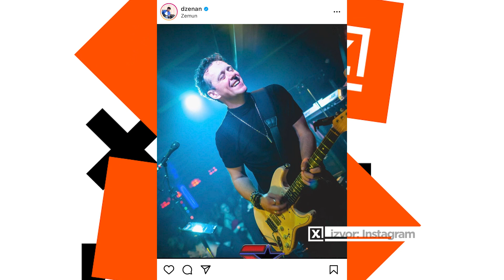deToxic || Dženan Lončarević: "Mnoge pesme su mi autobiografske!"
TOXIC TV:
📍𝗞𝗼𝗽𝗲𝗿𝗻𝗶𝗸𝘂𝘀 𝟮𝟭